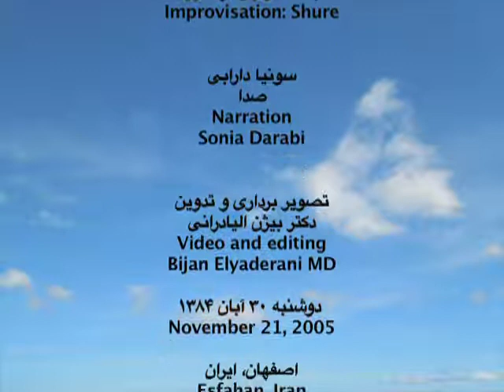Shahrestan Bridge Esfahan پل شهرستان اصفهان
این پل از قدیمی ترین پلهای اصفهان و در عصر سا سانیان بنا شده است ولی در قرن ۱۱ و
۱۲ باز سازی شده است.